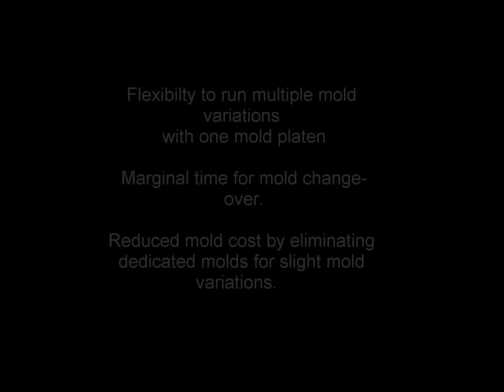Commodore Technology Quick Change Mold Demo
Commodore's quick change mold insert system demonstration.